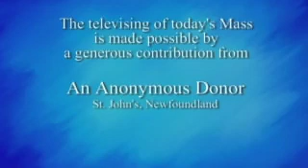Daily Mass, Tuesday 10 September 2013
Fr. Jack Lynch celebrates Daily Mass from St. Basil's Church in Toronto, produced by National Catholic Broadcasting Council. Please consider a donation to support production of Daily Mass: 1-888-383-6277 National Catholic Broadcasting Council, 21 Dunlop Street, Richmond Hill, Ontario L4C 2M6, a registered Canadian charity